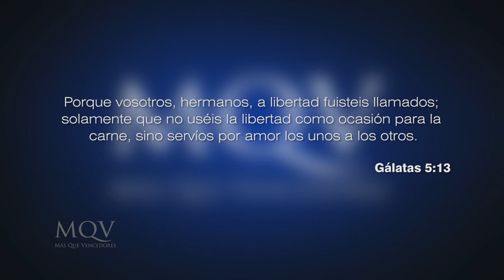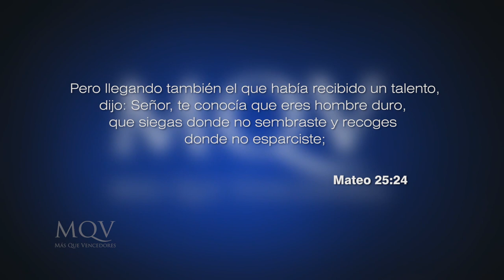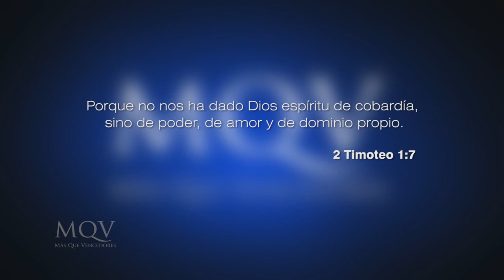Prédicas cortas MQV - Cómo ser libres del temor / Emilio Agüero - PC043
El temor resguarda, pero mezclado con ansiedad y afán puede inmovilizarte para cumplir los propósitos de Dios en tu vida. Aprende que dice la biblia sobre él y se libre para caminar en la voluntad de Dios.